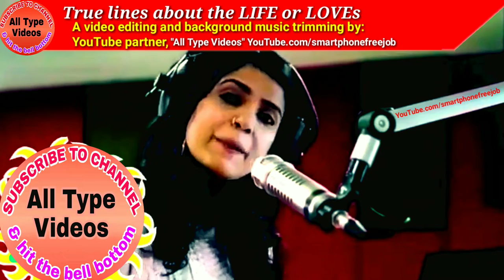you can't imaging | it will be peaceful when you believe each other in love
For you kind information we're changing our YouTube channel name from "Smartphone Freejob" to
"All Type Videos" changing date 30/01/19, 5:30 AM.

YouTube.com/smartphonefreejob

In this video you'll see a *Motivation tips to love*